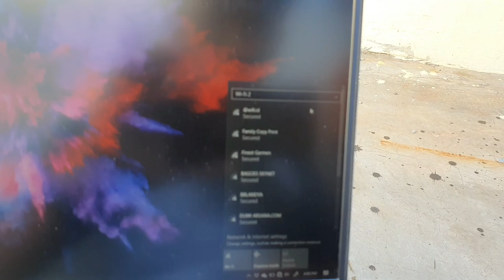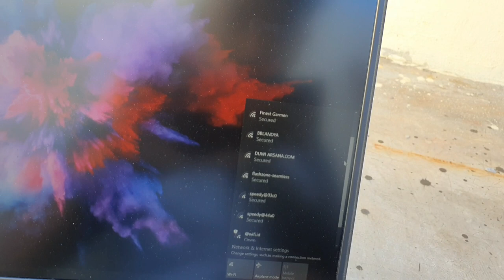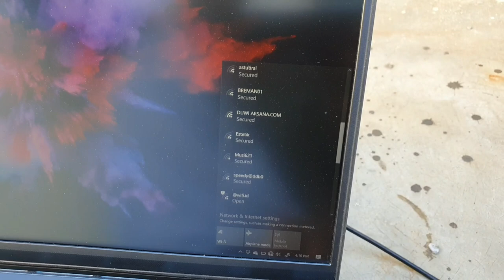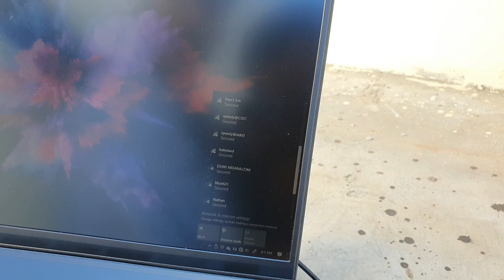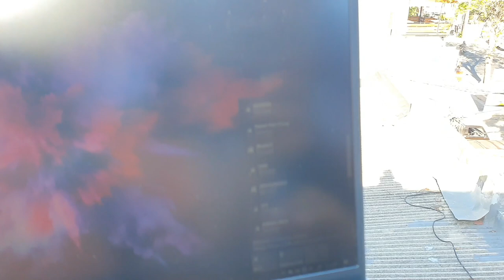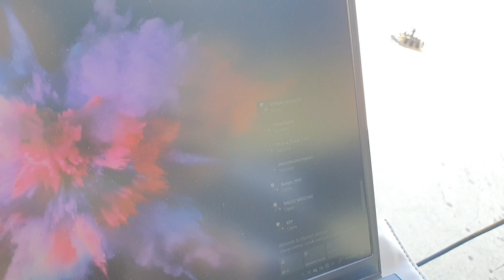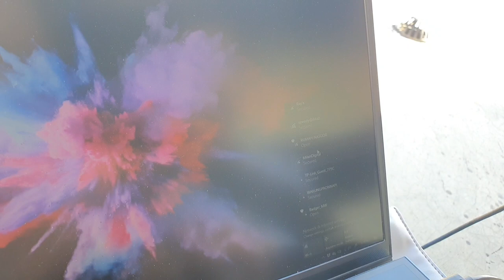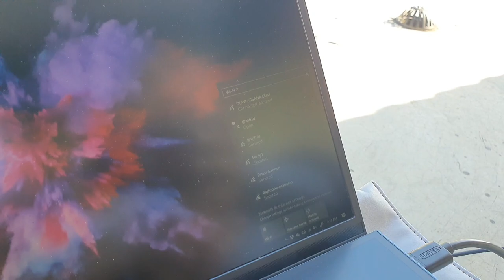Penguat Sinyal WiFi Pakai Kaleng Astor VLOG235